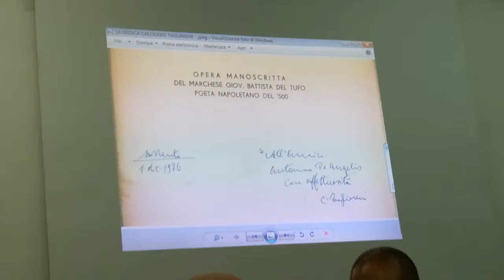Unitre Piano. Conferenza sul prof. Calogero Tagliareni